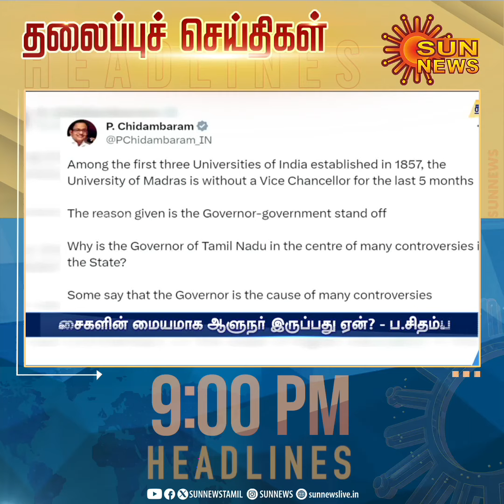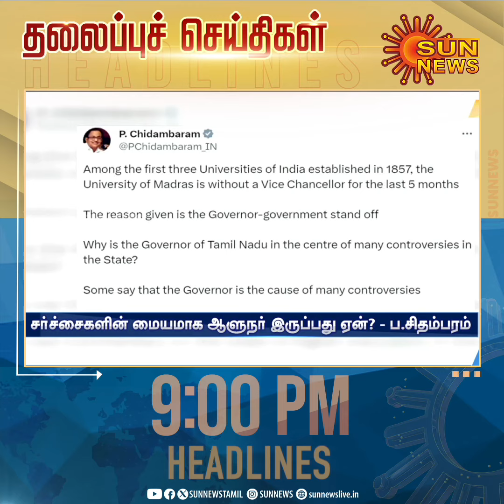Headlines Now | Night 9 PM | 27-01-2024 | Sun News | Tamil News Today | Latest News